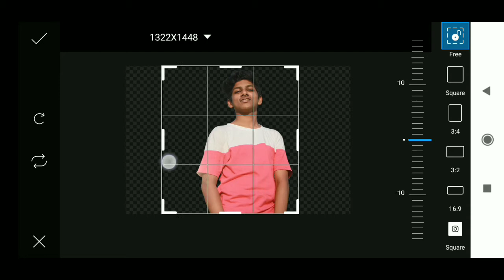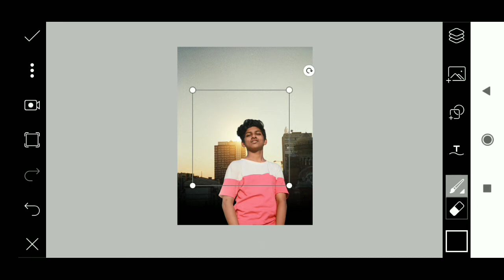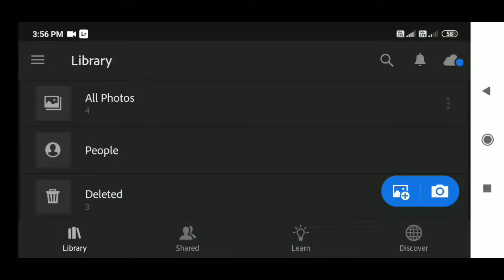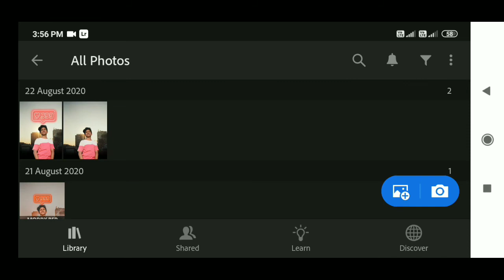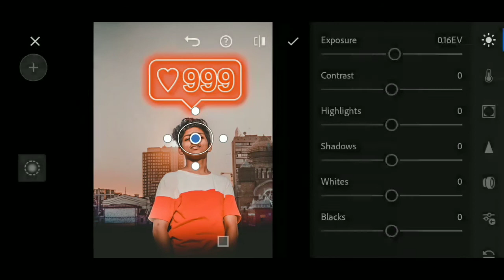manipulation PHOTO EDITING CONCEPT 🍂 IN PICSART EDITING, LIGHTROOM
Related Topic:
picsart edit,
picsart tutorial,
picsart design,
picsart app,
picsart app download,
picsart aesthetic,
picsart animator,
picsart aesthetic editing,
picsart aesthetic editing tutorial,
picsart aesthetic tutorial,
picsart background,
picsart black drip,
picsart basketball,
picsart b&w editing,
picsart tutorial luka b,
picsart cartoon,
picsart cartoon edit,
picsart color,
picsart cartoonify,
picsart cyberpunk,
picsart change face,
editing picsart,
picsart pc,
picsart dripping,
picsart drawing,
picsart drip tutorial,
picsart draft,
picsart dripping effect,
picsart design tutorial,
picsart editor,
picsart photo
girl picsart,
picsart preto e branco,
picsart face,
picsart fire,
picsart face editing,
picsart face mask,
picsart filter,
picsart for pc,
picsart font,
picsart fire editing,
picsart grime,
picsart gaming logo,
picsart glitch,
picsart grime art,
picsart gas mask,
picsart glowing effect,
picsart glow,
picsart gaming logo design tutorial,
picsart editing,
picsart how to draw,
picsart how to draw cartoon,
picsart how to,
picsart heart,
picsart how to use,
picsart halo,
picsart how to save,
picsart editing hd,
picsart hd,
picsart kya hai,
picsart ideas,
picsart in pc,
picsart ink splash,
picsart in laptop,
picsart intro,
picsart iphone,
picsart in computer,
picsart icon,
picsart joker,
picsart jersey,
picsart jojo,
picsart png,
picsart joker effect,
picsart jackboys,
picsart kpop,
picsart kpop edits,
picsart kinemaster,
picsart king,
picsart keyboard,
picsart kathryn,
picsart kinemaster inshot,
picsart king photo editing,
picsart kpop tutorial,
kpop edit picsart,
picsart k-pop,
picsart logo,
picsart line,
picsart lettering,
picsart manipulation,
picsart ml,
picsart moon,
picsart mask,
picsart money heist,
picsart motor,
my picsart is not working,
my picsart keeps crashing,
my picsart,
picsart me background,
picsart new editing,
Oil Painting
Oil painting picsart
oil painting simple step
photoshop oil painting
picsart paint
picsart smudge paint
vector art
cartoon portrait
cartoon picsart
picsart vector art
picsart vector